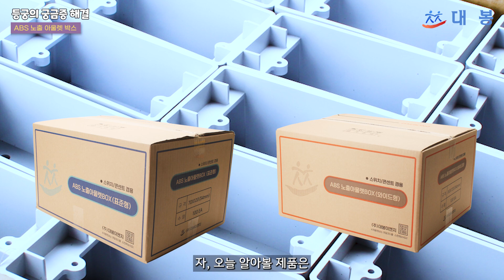ABS 노출 아울렛박스_Surface Outlet Box ABS_등궁의 궁금증 해결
1. ABS 노출 스위치 박스 (1개용) _B15
2. ABS 노출 스위치/ 승압 겸용 박스 (1개용)_B17
3. ABS 노출 콘센트 박스 (와이드형, 인테리어용)_B18
4. ABS 노출 스위치/ 승압 겸용 박스 (2개용)_B19
5. ABS 노출 스위치 박스 (2개용)_B16
6. (표준형) ABS 노출 아울렛 박스_스위치/ 승압 겸용_70mm 폭_B39
7.  (와이드형) ABS 노출 아울렛 박스_스위치/ 승압 겸용_80mm 폭_B40

→ 한번에 사출 가능한 생산 방식의 개선 및 스위치, 콘센트 겸용

Code No. B39(표준형), B40(와이드형)
◆ ABS 노출박스(스위치, 승압 겸용)_표준형, 와이드형
ABS Surface Switch, Outlet Box

◎ 용도
스위치나 콘센트는 매립용으로 나오는데 이를
매립할 수 없는 상황일 때, 노출박스를 이용하여 설치.

◎ 스위치/ 승압 겸용으로 사용 가능

◎ 규격
- 표준형 : 70 x 120 x 54 mm
- 와이드형 : 80 x 120 x 54 mm

철박스보다 크기가 큰 편이고 백색으로 되어 있어
콘센트, 스위치와 자연스럽게 어울린다.

전선관이 쉽게 들어갈 수 있도록 원형 구멍이 있다.

◎ 전선인출구 타공(Knock out) 호칭 : 22

◎ 이도 비스
전선을 보호하기 위해 끝이 날카롭지 않고
무디게 생긴 박스(box) 전용 비스(vis)

◎ 재질: ABS HI100 합성수지(사출 성형에 적합)
(ABS resin, Acrylonitrile Butadiene Styrene Copolymer)

아크릴로니트릴(A)의 내화학성,
부타디엔(B)의 내충격성,
스타이렌(S)의 가공성이 뛰어난 성질이 합성되어
안정적 기계적 물성과 우수한 광택을 가지고 있으며,
사출 성형, 압출 성형 등의 성형성과 착색 등 2차 가공성이 우수.